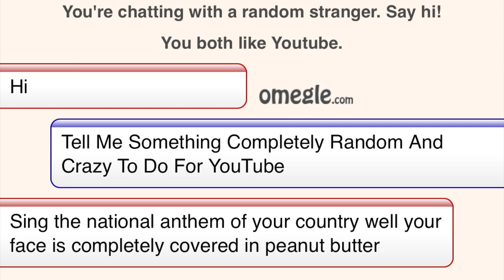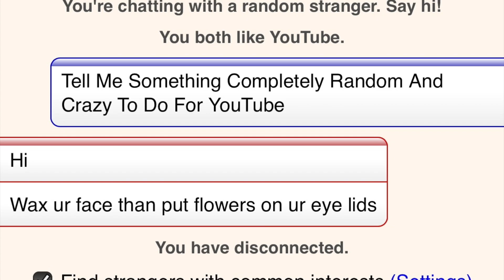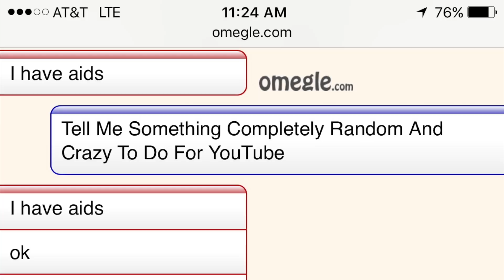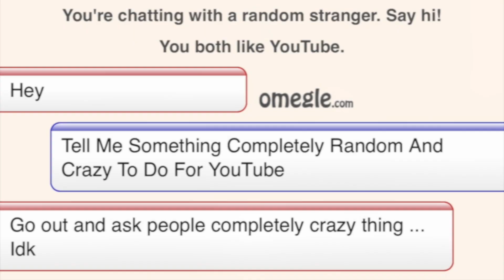Zac Does Everything Episode 13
Zac Does A Lot Of Crazy Things In This Episode Of ZAC DOES EVERYTHING!!!